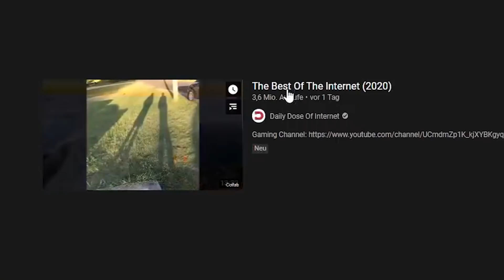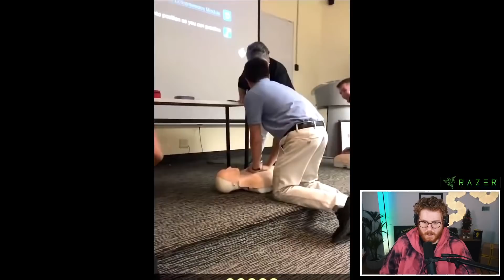Unge REAGIERT auf The Best Of The Internet (2020)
Daily Dose: The Best Of The Internet (2020)